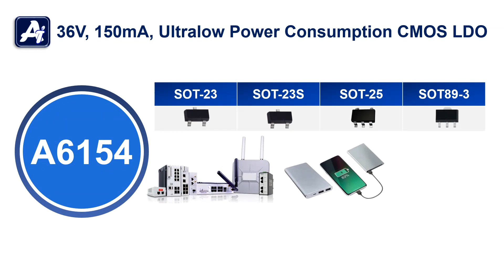A6154, 36V, 150mA, Ultralow Power Consumption CMOS LDO | AiT SEMi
The A6154 series is a set of low power high voltage regulators implemented in CMOS technology. It can operate from 2.5V to 36V. Which can provide 150mA output current, ideal for diverse electronic applications.

The A6154 is available in SOT-23, SOT-23S, SOT-25 and SOT89-3 packages.